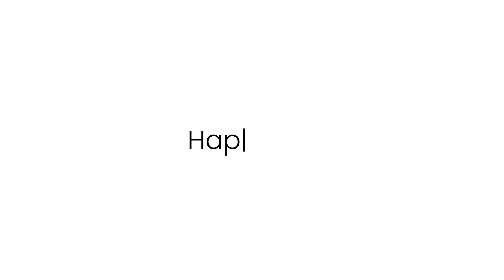Buy Or Sell Properties with No Stress Or Documentation Hassle